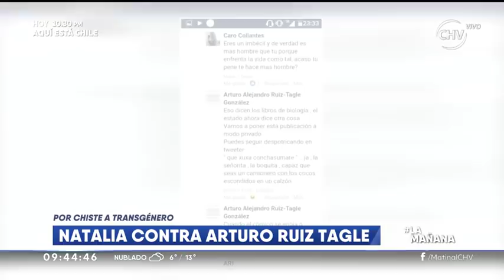El duro round entre Natalia Valdebenito y Arturo Ruíz-Tagle - La Mañana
Una dura pelea tuvo lugar en Facebook, luego que el comediante Arturo Ruíz-Tagle hiciera una reflexión sobre el proyecto de Ley de Identidad de Género que esta semana se debatió en el Senado. En este contexto, Arturo escribió en su perfil en contra de la iniciativa.